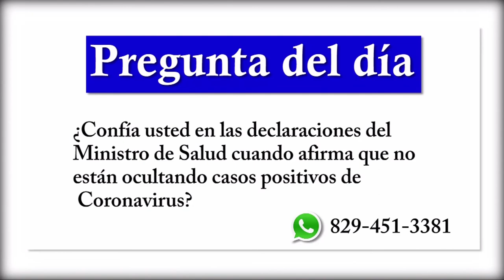Es irracional que se promuevan las acciones de un candidato que nunca ha sido altruista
Es irracional que se promuevan las acciones de un candidato que nunca ha sido altruista/Según Francis Rodríguez